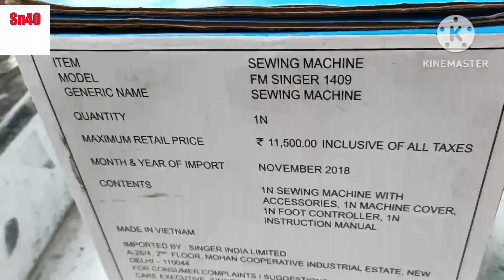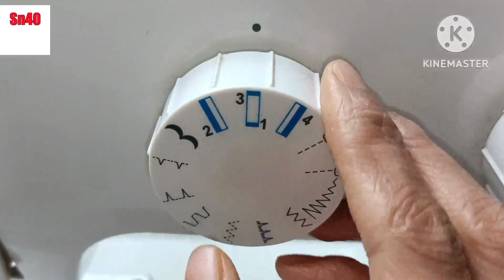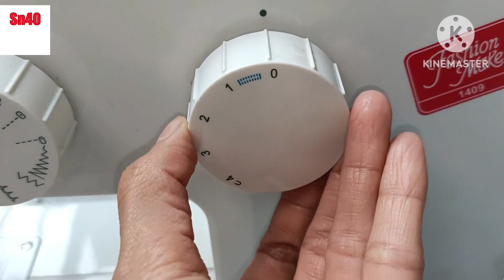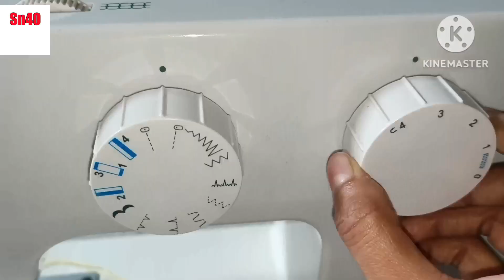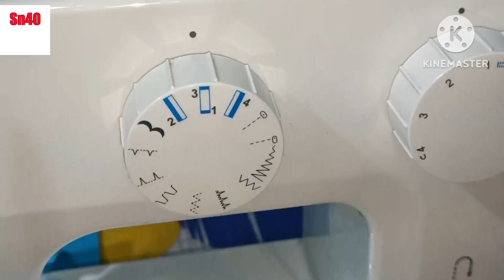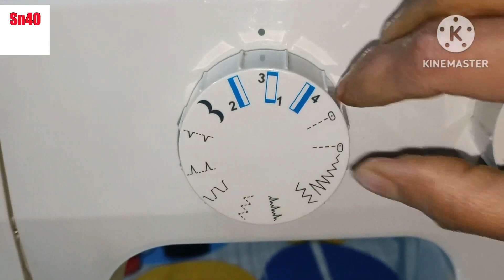singer silaeee machine 1409 rs6000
singer silaeee machine 1409 model